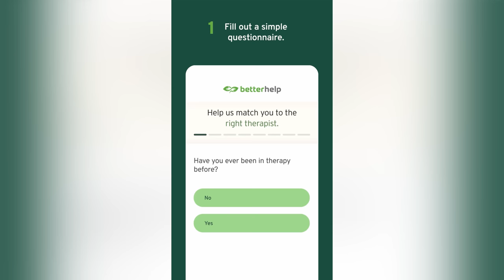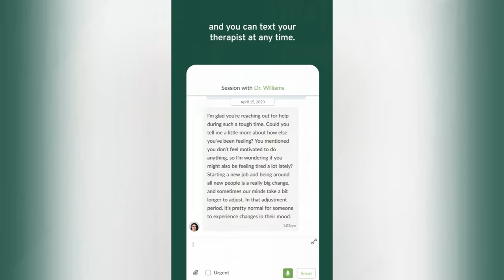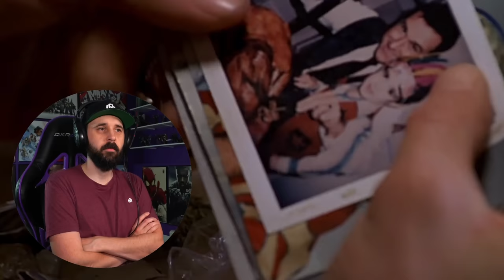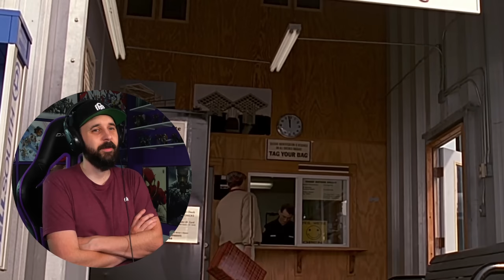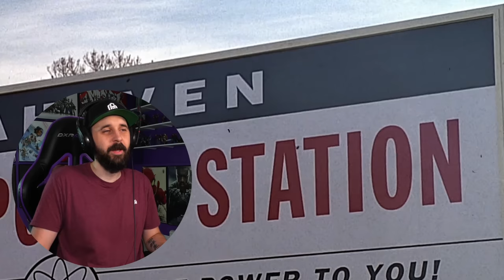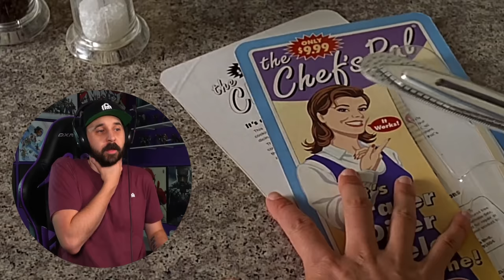THE TRUMAN SHOW REACTION - First Time Watching Movie Reaction!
Join me for The Truman Show Reaction and First Time Watching this movie. Jim Carrey is amazing!

🕒Video Timestamps:🕒
0:00 - The Truman Show Reaction
9:16 - Advising of Raw Cuts
9:28 - Back To The Movie Reaction